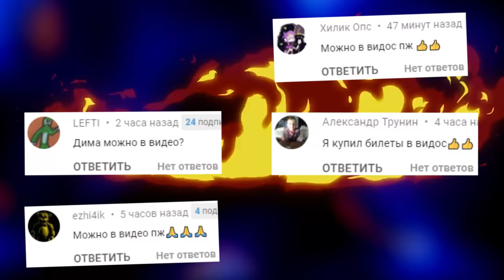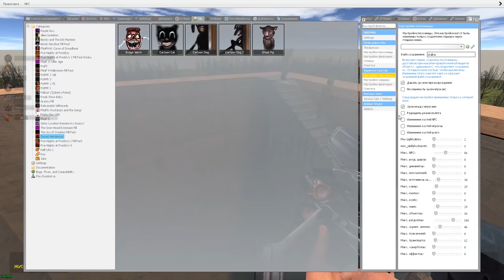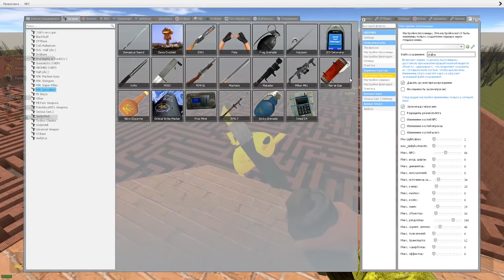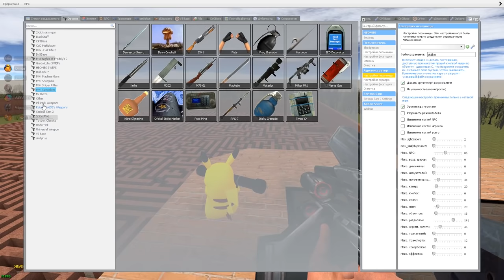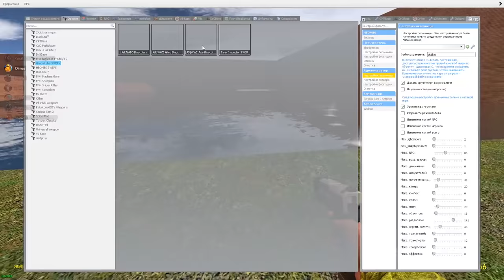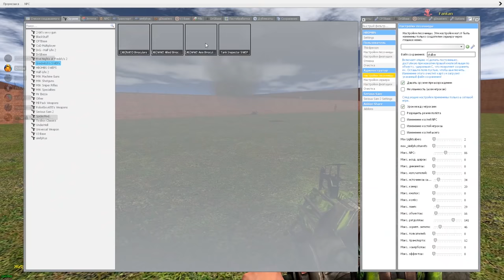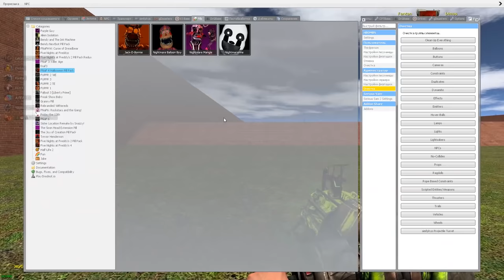АНИМАТРОНИКИ И МОНТСРЫ SCP ГОНЯЮТСЯ ЗА НАМИ В ЛАБИРИНТЕ ► Garry's Mod